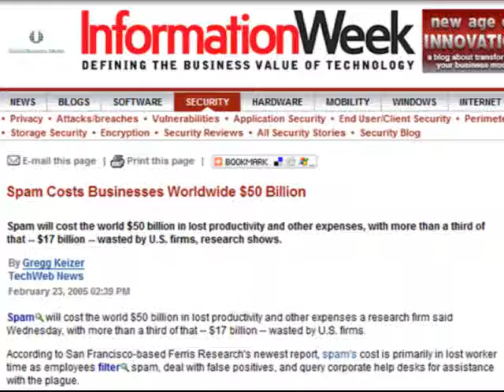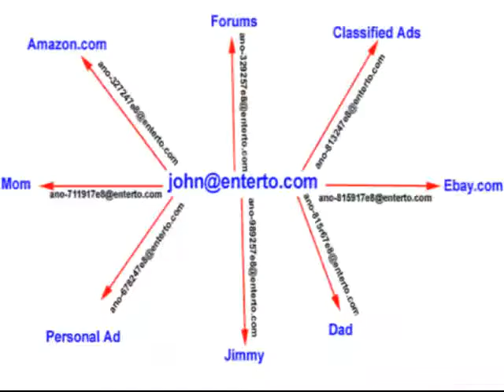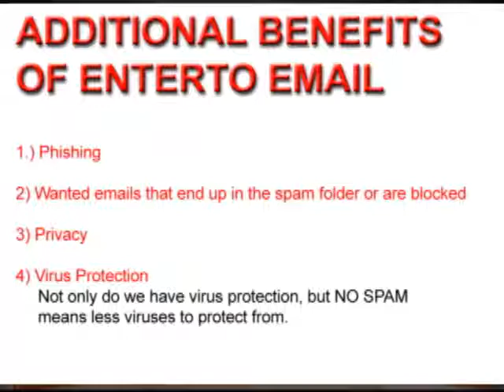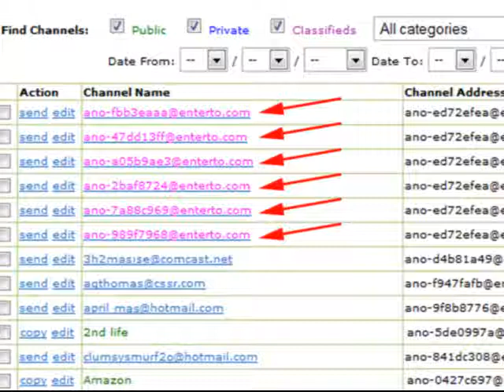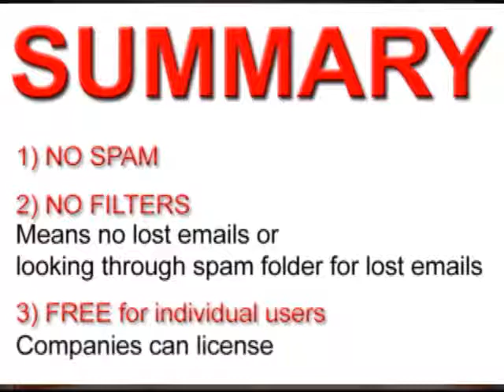Eliminate email spam without filters!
A 5 min presentation of how you can take back control of your email.
It's easy and it's free, and you can't lose emails that you wanted to get.